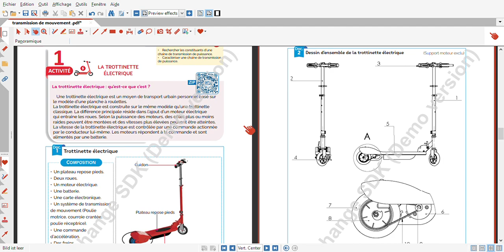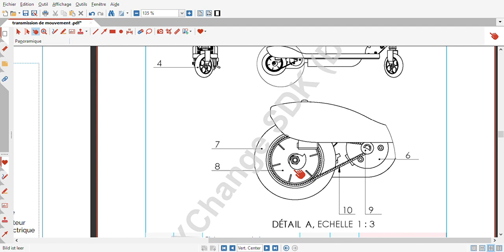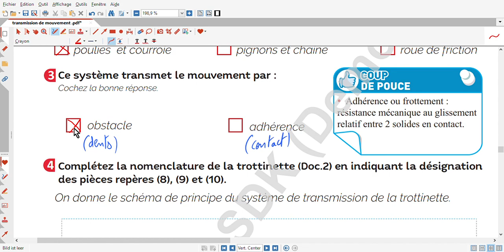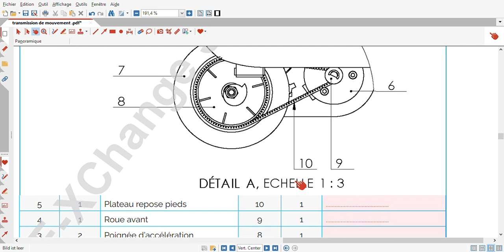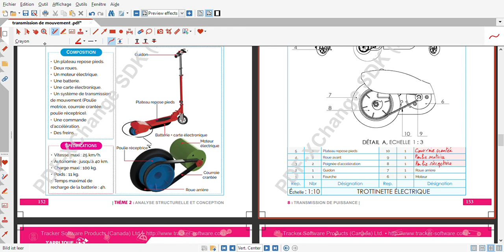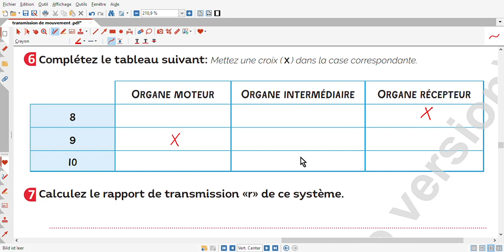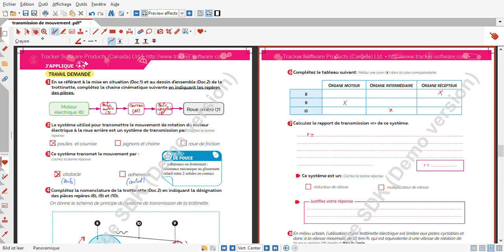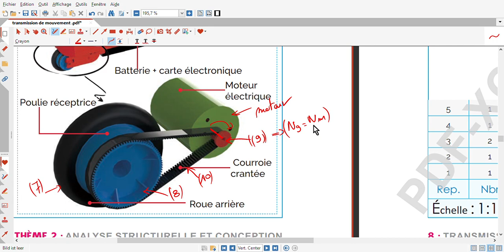Activité1: Trottinette électrique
Transmission de mouvement